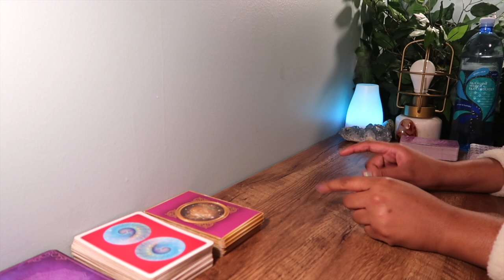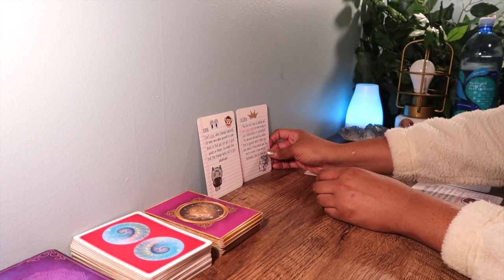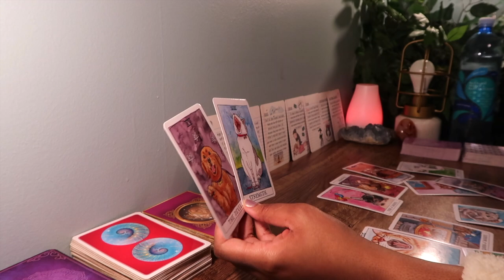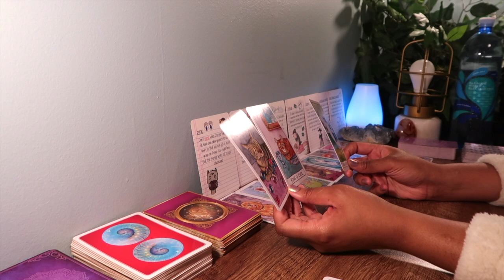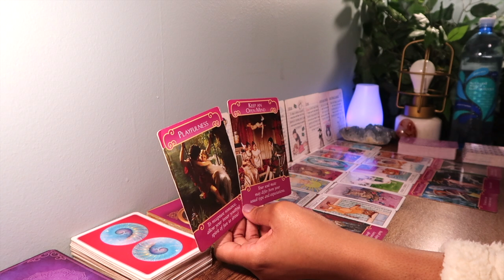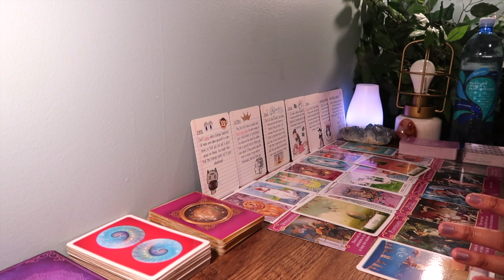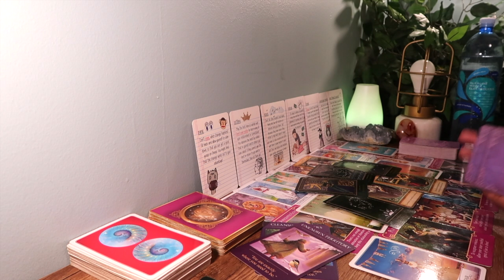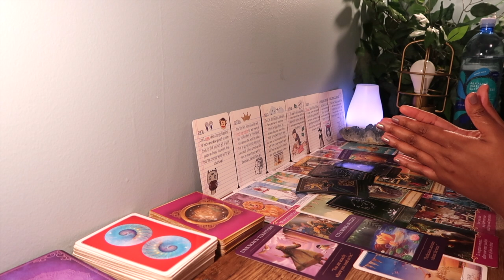ARIES 🔥"Don't Settle For Less"😌 January 3rd 2021 - 1/10/21 Zodiac Sign Tarot Reading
Hey babes!

✨For 7 day vigil candles burned on my personal alter for love, money, transformation and more!

Xo, Jazz